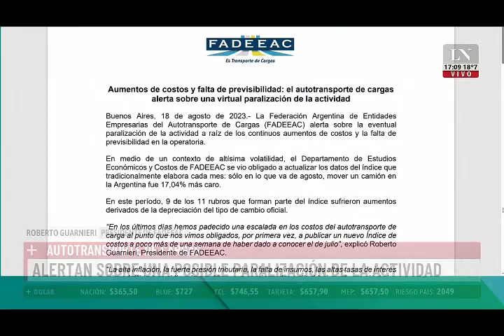"Nos preocupa todo" - Roberto Guarnieri, Presidente de FADEEAC en LN+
Roberto Guarnieri, Presidente de la Federación Argentina de Entidades Empresarias del Autotransporte de Cargas (FADEEAC),  compartió las preocupaciones del sector en La Nación+.